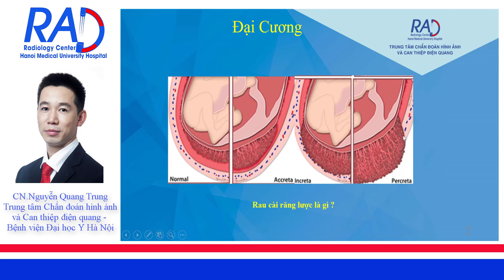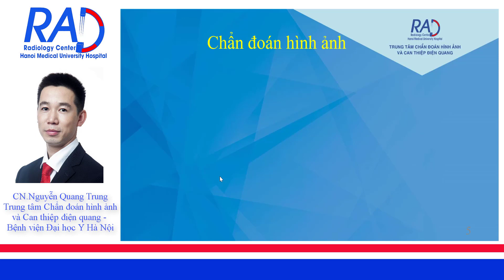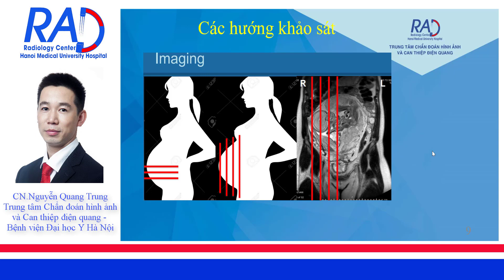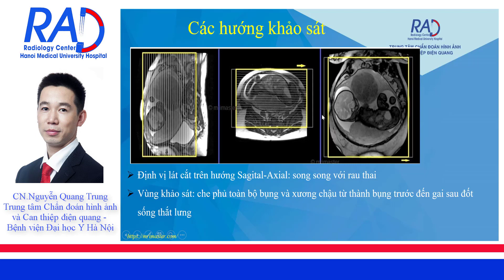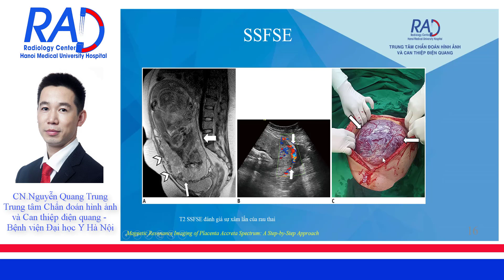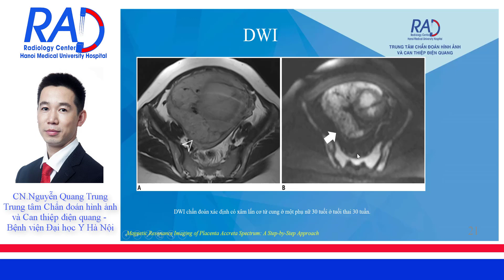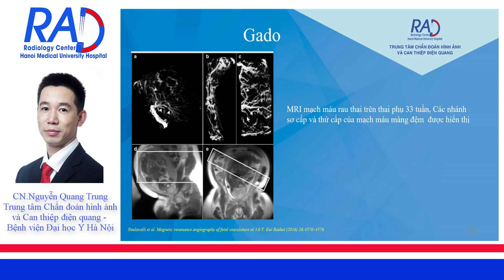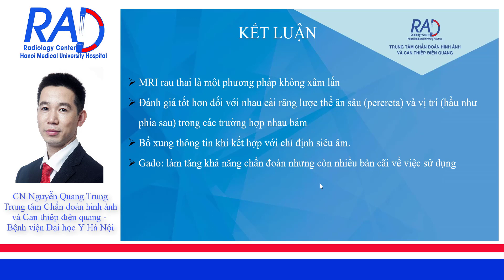CỘNG HƯỞNG TỪ RAU CÀI RĂNG LƯỢC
Thực hiện: CN. Nguyễn Quang Trung – Trung tâm Chẩn đoán hình ảnh và Can thiệp điện quang – Bệnh viện Đại Học Y Hà Nội
Bệnh lý rau cài răng lược là sự bám bất thường hoặc xâm lấn của bánh rau vào cơ tử cung, có thể xâm lấn một phần hay toàn bộ bánh rau. Đây là bệnh lý hiếm gặp và dễ bỏ sót trên lâm sàng, chúng làm tăng tai biến sản khoa và tử vong cho người mẹ. Ngoài kỹ thuật siêu âm là phương pháp chẩn đoán hình ảnh được áp dụng để chẩn đoán tiên lượng thì kỹ thuật chụp cộng hưởng từ bánh rau cũng là phương pháp được đưa vào sử dụng nhắm xác định chẩn đoán, đánh giá chính xác mức độ xâm lấn của bánh rau vào cơ tử cung hay sang các cấu trúc lân cận, từ đó giúp bác sỹ sản khoa có hướng theo dõi và điều trị tiếp theo. Qua bài này chúng tôi xin chia sẻ kỹ thuật chụp cộng hưởng từ trong bệnh lý rau cài răng lược.